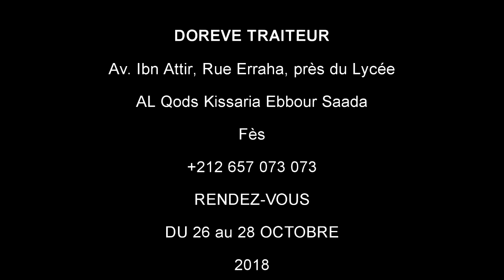DOREVE au 1er Salon du Mariage à Fès